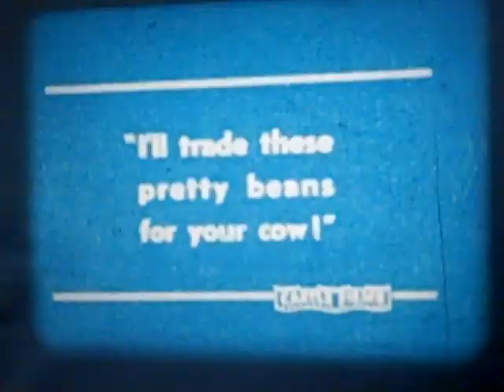8mm Projector Kodak Brownie 500 A5 1956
8mm Projector Kodak Brownie 500 A5 1956 playing an old cartoon. There is a Kodak Brownie 500 8mm Projector available at Retro Vintage Bazaar